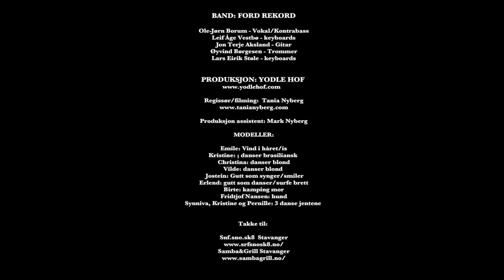HOLD DEG VÅKEN, FORD REKORD produced by YODLE HOF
YODLE HOF, produced by Tania Nyberg

Ford Rekord is a band from Haugesund, Rogaland, Norway. During the last four years have give out numerous singles. 'Hold Deg våken', has been produced by sound recorder Ashley Stubbert which is based in Stavanger (worked with Pearl Jam, Elise Vatsvaag, Purified in Blood, Limp Bizikit, Frøken Fryd og mange flere) the mixes are composed by Dr. Erlend Fauske (Moi, Line, Pink Robots, Forza). The single is Produce by Checkpoint Charlie Audio Productions (CCAP) in Stavanger.
Vocals, contrabsist, and lyrics and music composer is Ole-Jørn Borum, which live in Stavanger. On guitar we have Jon Terje (JT) Aksland which makes this song sound a bit Ska, a little pop and 100% FORDREKORD. In the tangent department we have Lars Eirik Støle. The drummer Øyving Børgesen, and finally we have Leif Åge (T-Spoon) Vestbø.

Tania Nyberg met this band after moving back to her hometown in Stavanger after living in California for 11 years. YODLE HOF his her collaborative production company where she works with creative mountain and beach people world wide. Nyberg has worked as a photographer and Art Director however this video she directed, filmed and edited. Hand in hand with photography Nyberg is eager to work with more clients short promotion films and advertising.